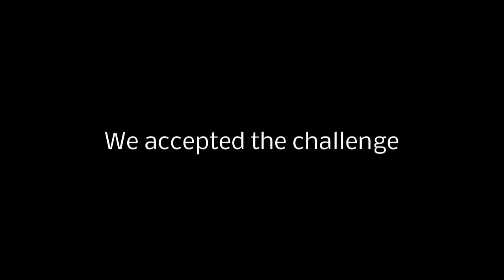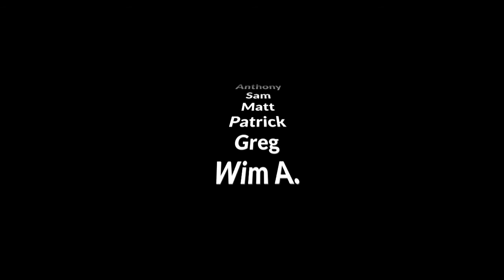skydive matt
Team Event 2014